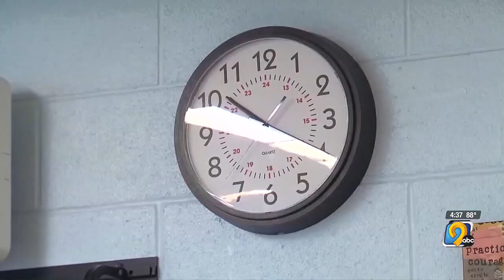Area Education Agencies making changes ahead of upcoming school year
This summer, Iowa's nine Area Education Agencies must make big changes to comply with new state mandates